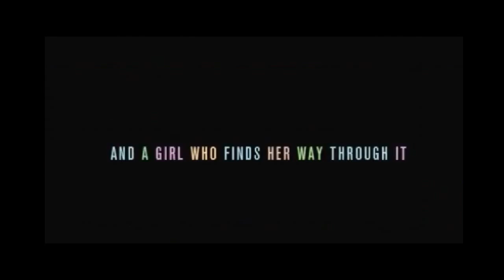TIFF 2012 What Maisie Knew Official Trailer #1 (2012) - Julianne Moore Movie HD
In New York City, a young girl is caught in the middle of her parents' bitter divorce.